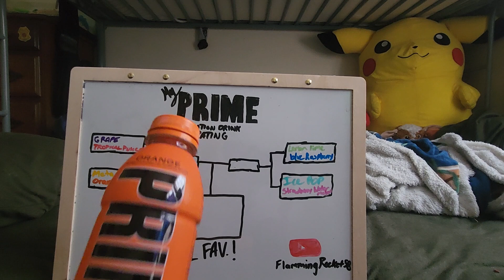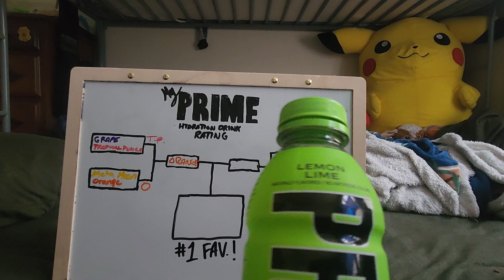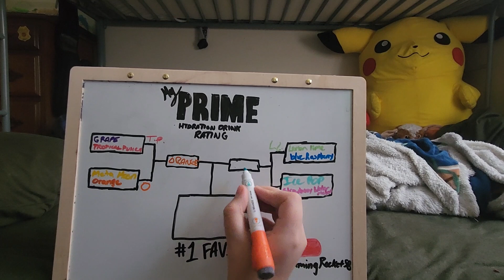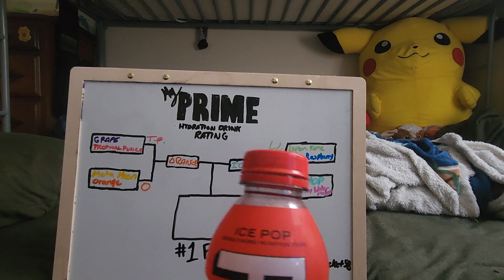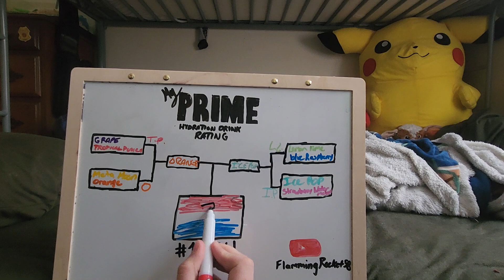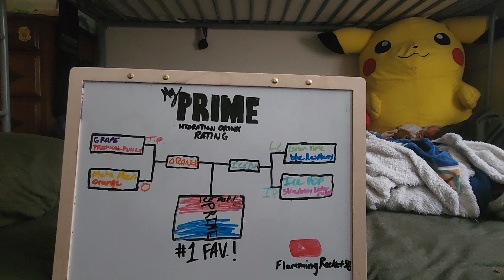Prime Ranking 1-7 Flavors